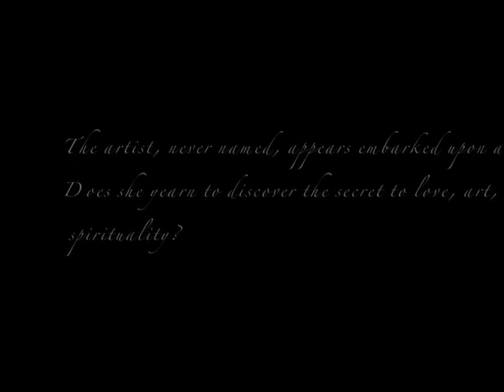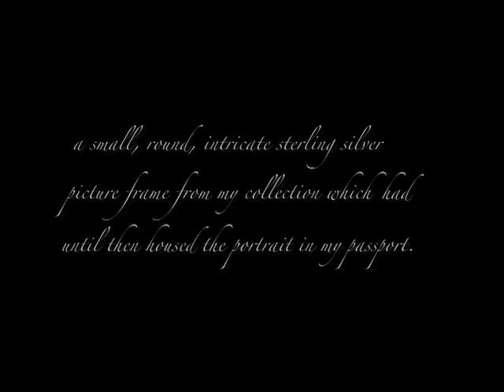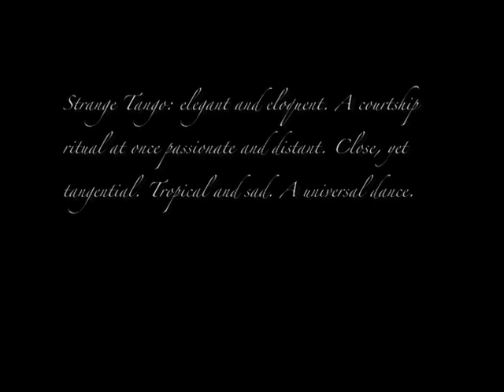Strange Tango: Life as Art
Life is a dance, a strange tango. Video, reportage, and nonlinear narrative meld in captured moments from the life of A. D. Tejada, artist - traveler - citizen of the world. Strange Tango was conceived as the first literary and conceptual art installation in cyberspace.